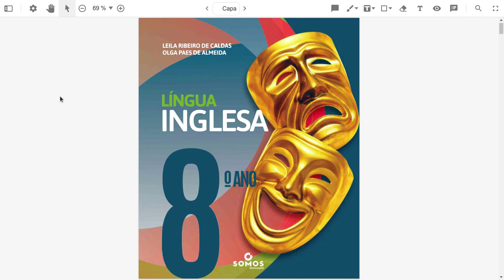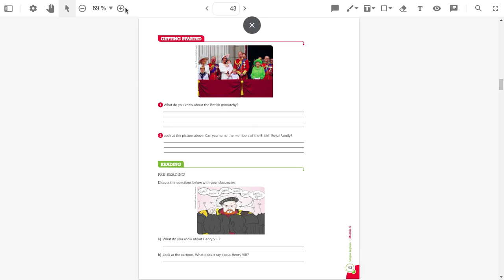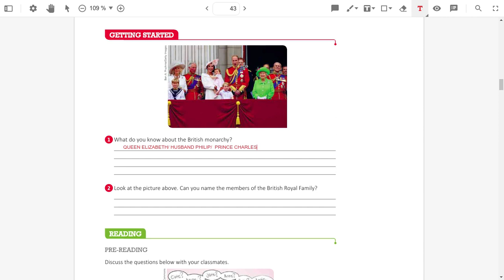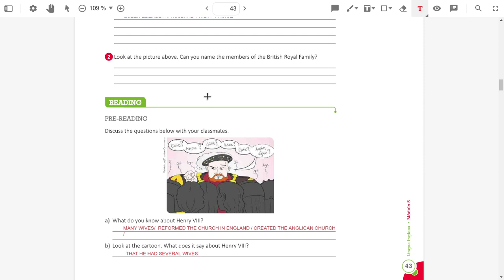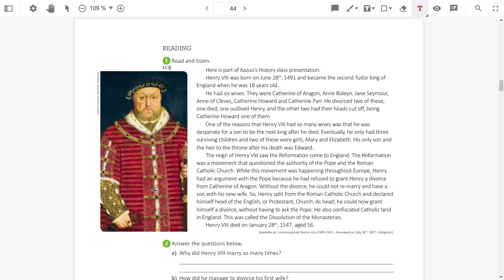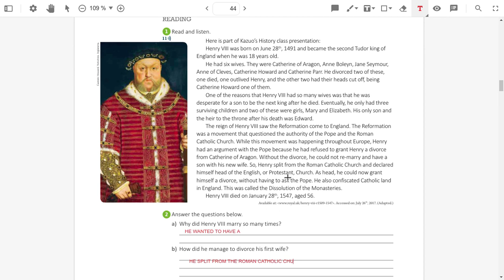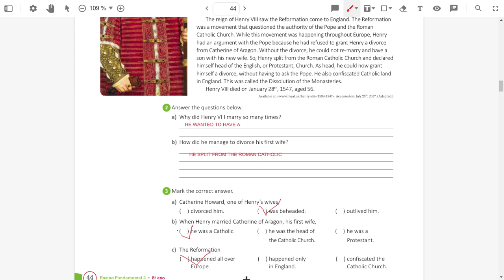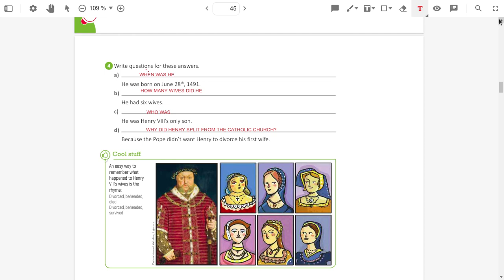CLIL 8 GRADE